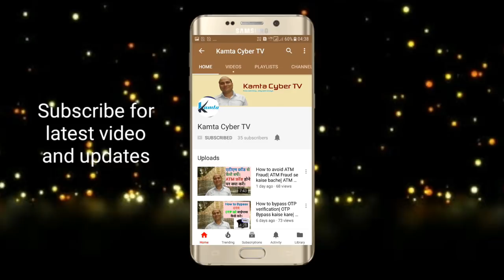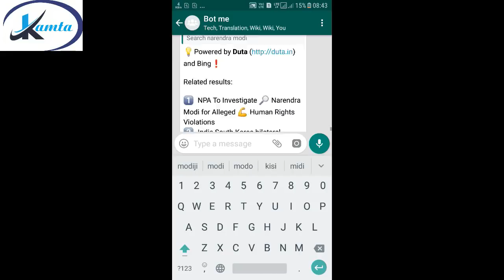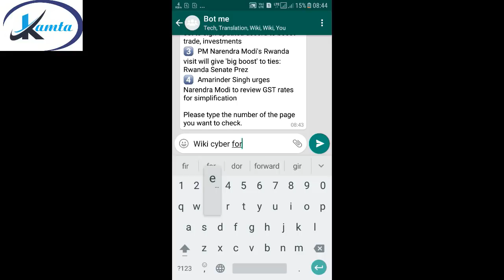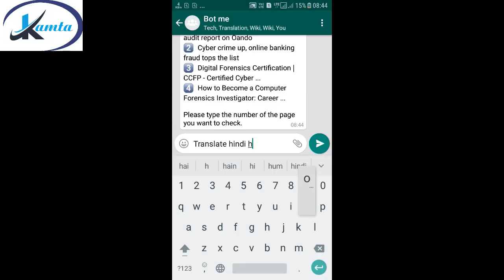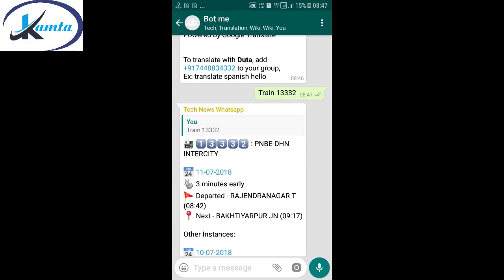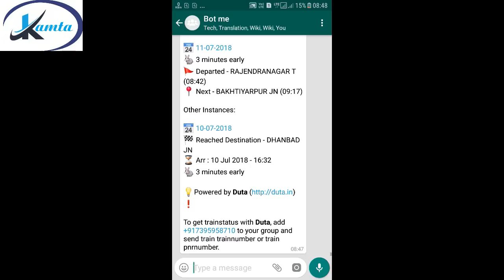How to use google in Whatsapp || Google search in Whatsapp|| By Rajesh Kumar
Namaskar dosto. Aap apne whatsapp ko google ki tarah use kar sakte hai . Iske liye apko niche likhe number ko apne group me add krna hoga. Ummid hai apko ye video pasand aayegi.